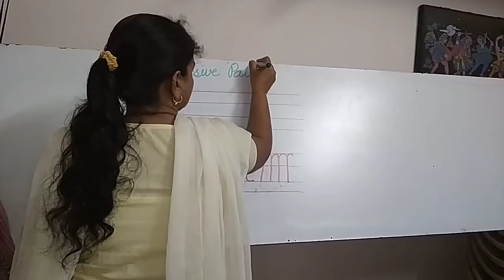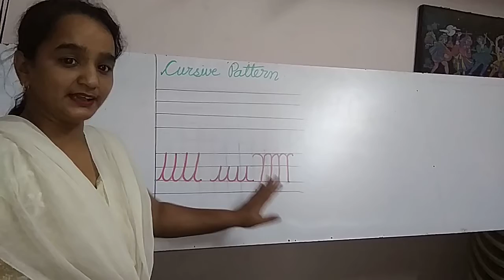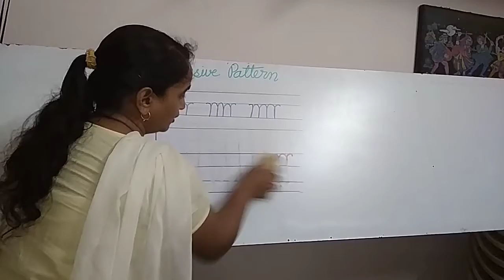Cursive writing pattern